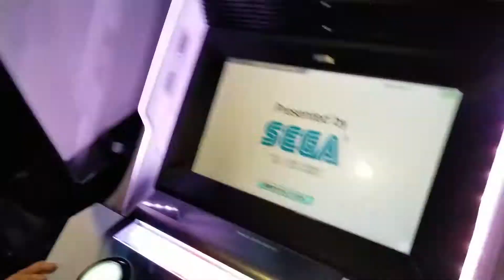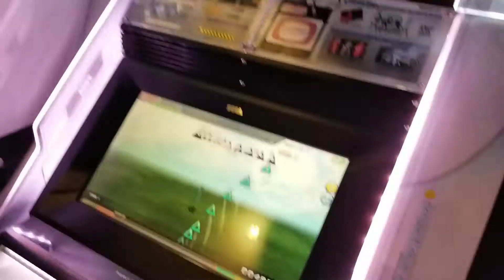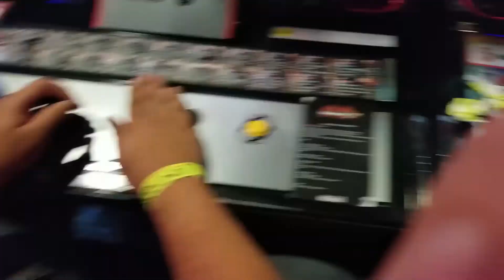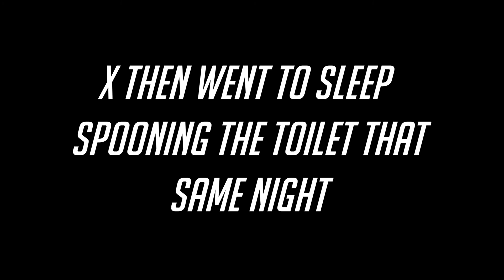HE DRANK TOO MUCH AND THIS HAPPENED | Reject Vlogs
X got a little to Lit one night...

- SOCIALS -